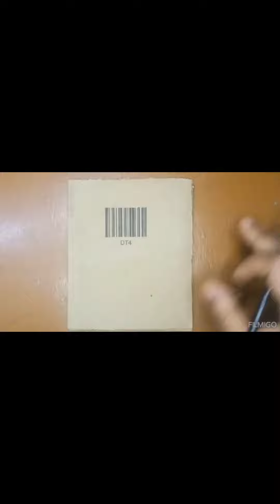warliart artandcraft artgallery artwork artistic artlover artoftheday🥰